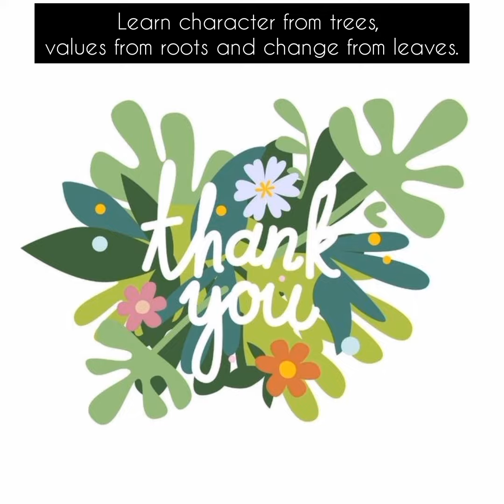Green Day Celebration (Leaf printing by grade Nursery)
Children can explore natural objects. It allows them to explore how printing works. Thanks to the active participation by grade Nursery.